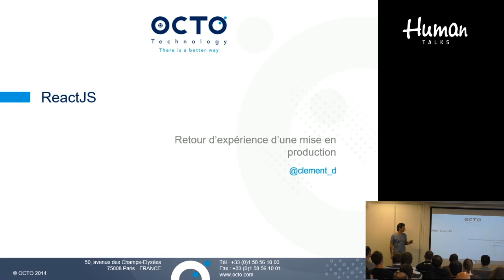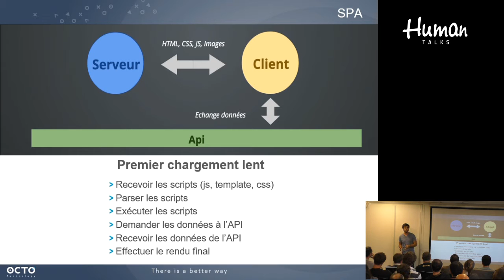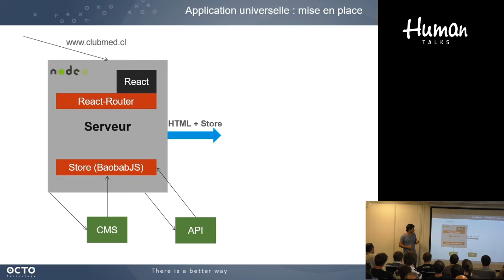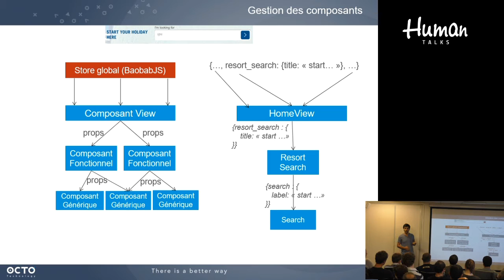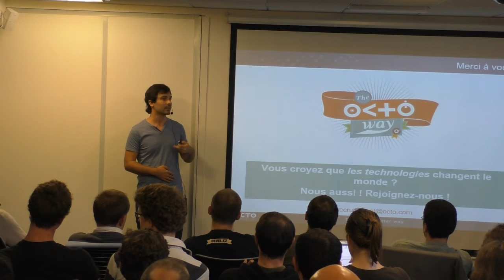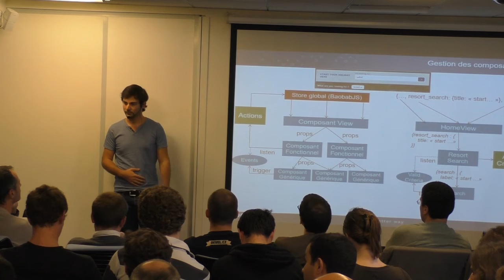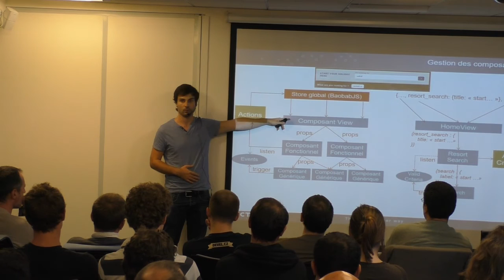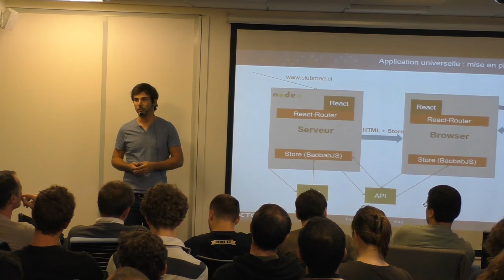[Humantalks][Paris][Sept2015]ReactJS : retour d'expérience sur une mise en production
ReactJS : retour d'expérience sur une mise en production par Clément Dubois (@clement_d)

ReactJS, vous en avez surement déjà entendu parler.

Nous utilisons cette librairie depuis maintenant plusieurs mois pour la refonte d’un grand site de e-commerce français.

Dans cette présentation je vais tenter de vous présenter ce qu’est ReactJS, ce qu’il permet, ce qui nous a poussés à l’utiliser et comment on s’en est servi.